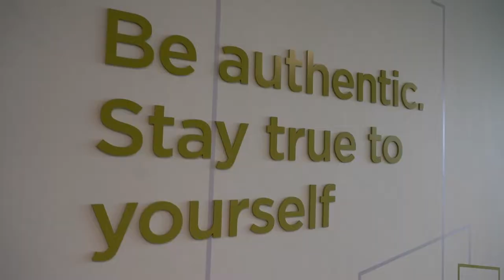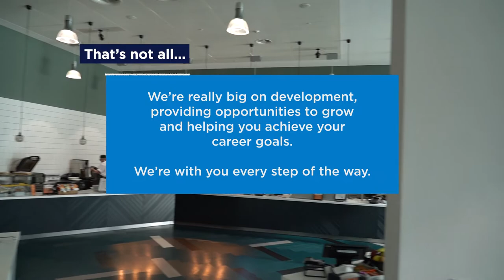Bupa Careers | Our Benefits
Here is a quick snap shot of some of the benefits that we offer to our people. Bupa are focussed on helping people live longer healthier happier lives and making a better world, and we feel our benefits do just that.